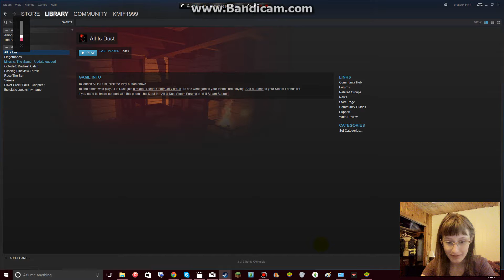So Scary All is Dust gameplay BeMINE plays pt1